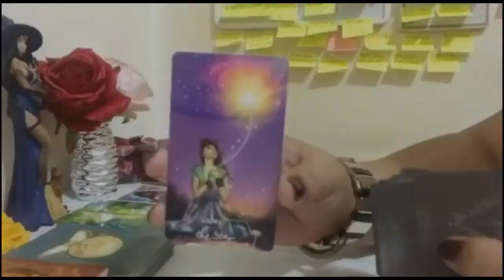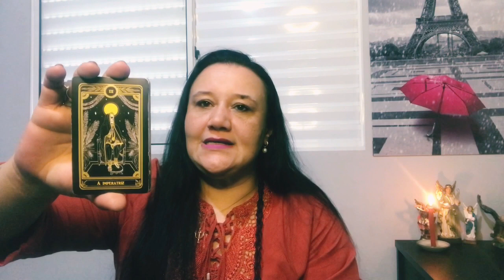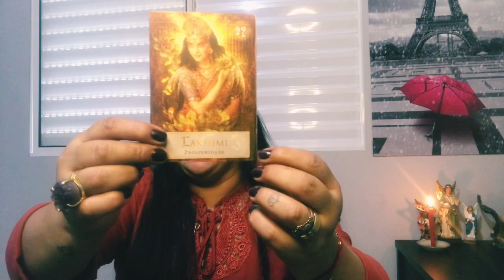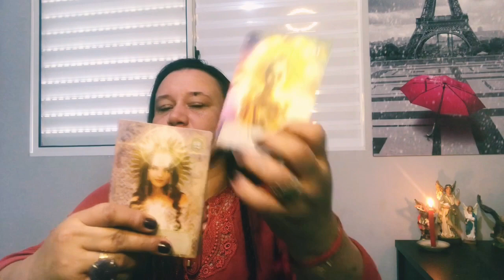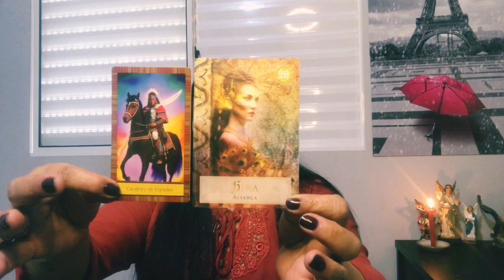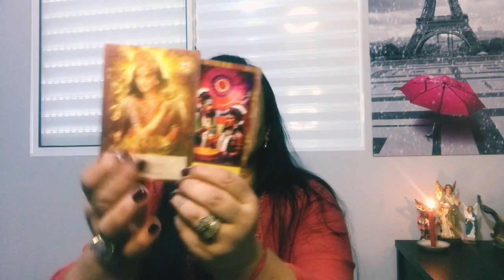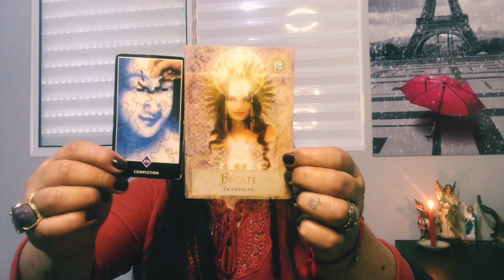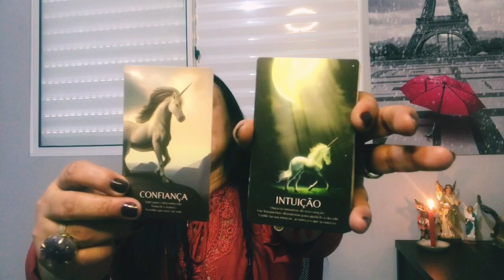♒️AQUÁRIO/FEV2024🔥 NOVAS OPORTUNIDADES - O INESPERADO - MUDANÇA DE DESTINO.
As leituras são Intuitivas, atemporais e coletivas então NÃO vai ressoar com todos e nem tenho a pretensão de atingir a todos, são muitas energias, pegue somente aquilo que sentir que é para você, e aquilo que não for, tenha discernimento para soltar ao Universo.

👍 Curtir
,✍️ Comentar
❤️ Compartilhar

Para agendar, entre em contato via whatsapp , deixe sua mensagem e não se preocupe nossas atendendes responderão assim que for possível.
Não é obrigatório que você esteja presente (online) no momento da consulta. Eu enviarei os áudios e os prints dos oráculos e todos os decks que serão utilizados, podendo enviar mensagens ou áudios com dúvidas, ou perguntas pertinente ao que foi falado na consulta.
Duração de 1 hora e meia onde canalizo tudo que for passado para sua evolução e progresso